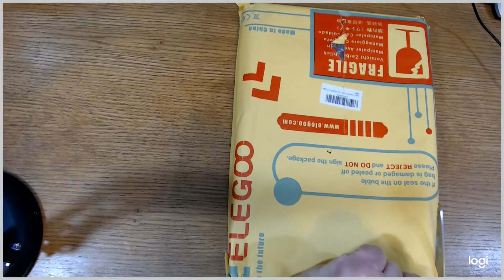Unboxing Arduino kit - Early Christmas gift video - Elegoo Mega 2560 electronics hobby kit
Unboxing Arduino kit - Early Christmas gift video - Elegoo Mega 2560

The only thing better than buying a robot from a retail store is learning to build your own!   Who else is excited about this kit and the potential it offers ?

your Amazon link to the Elegoo Mega2560 kit
any purchase made from this link will benefit this channel - many thanks!

I just thought I would put together a 15min video showing you the Elegoo Mega 2560 Kit right out of the box. I have already set it up and completed a handful of lessons. This kit seems to be great for someone interested in starting a hobby in electronics. Time to get busy building something!

If you used this kit, let us know your thoughts - we'd love to hear them